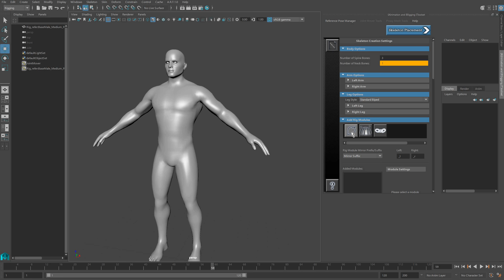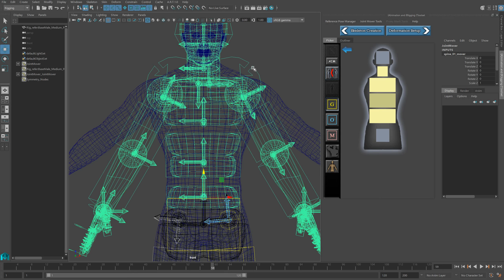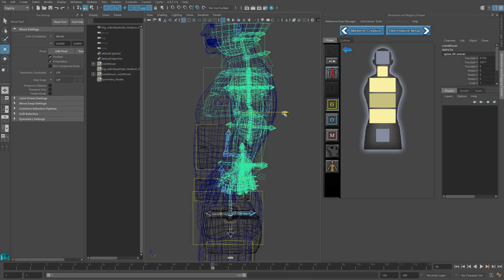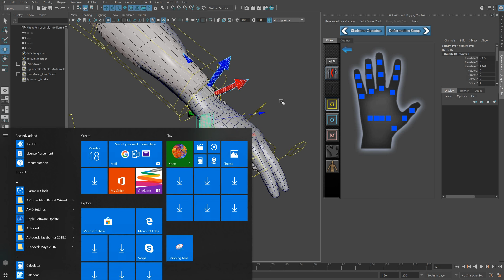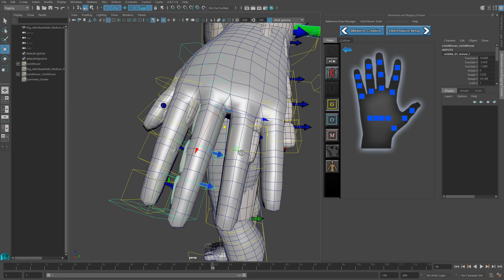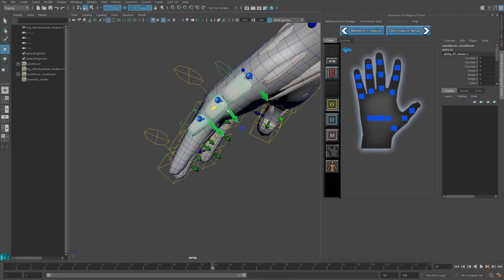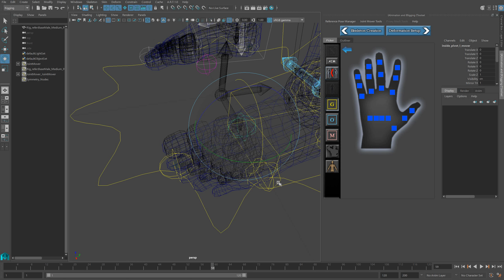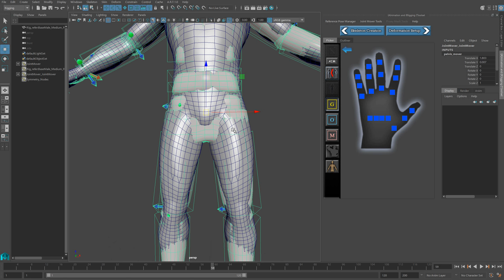Screen Recording PM)